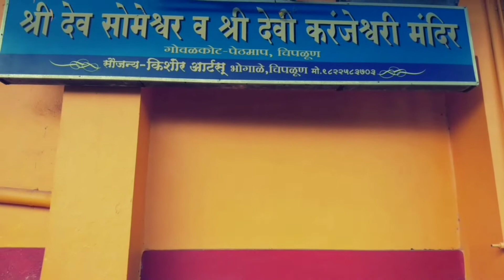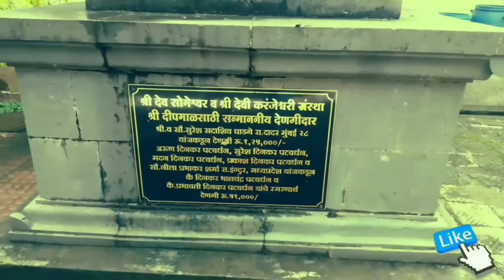श्री_देवी_करंजेश्वरी आणि श्री_देव_सोमेश्वर_मंदिर (गोवळकोट) चिपळूण Shree Karanjeshwari Temple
|| श्री देवी करंजेश्वरी आणि श्री देव सोमेश्वर मंदिर गोवळकोट-चिपळूण ||

संपूर्ण कोकणातील शिमगोत्सवात प्रसिद्ध असलेला चिपळूणातील 'श्री देव सोमेश्वर' व 'श्री देवी करंजेश्वरीचा' शिमगा... भगवान 'परशुरामांच्या' पवित्र भूमीत वाशिष्ठी नदीच्या तिरावर 'गोविंदगडाच्या' पायथ्याशी असंख्य भक्तांच्या हाकेला साद देत उभी असलेली, चिपळूण येथील गोवळकोट आणि पेठमाप या गावांची 'ग्रामदेवता असलेली श्री देवी करंजेश्वरी' हे आठव्या शतकातील प्रचंड जागृत देवस्थान गोवळकोट येथे आहे. पेठमाप हे देवी करंजेश्वरीचे 'माहेर' तर गोवळकोट 'सासर' मानले जाते...
       श्री देवी 'करंजेश्वरीची बहीण' म्हणून ओळखली जाणारी श्री देवी "रेडजाईचे" मंदिर गडाच्या माथ्यावर आहे.
आदिशक्ती देवी करंजेश्वरी देवीच्या मंदिरात येण्यासाठी चिपळूण रेल्वे स्टेशन आणि बस स्थानक येथून रिक्षाने 15/20 मिनिटात येता येते.
       मंदिर अतिशय सुंदर आणि निसर्गरम्य परिसरात आहे आणि त्याचे प्रांगण उत्तम प्रकारे सुशोभित केलेले आहे.